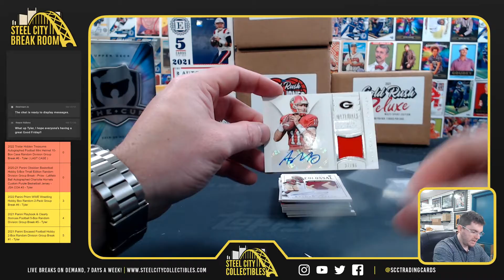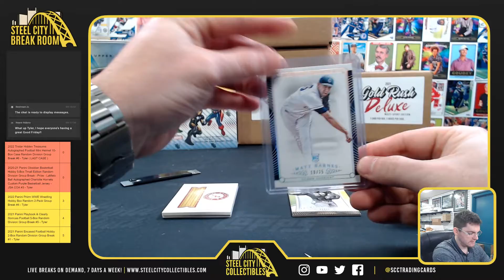2015 Panini NT Collegiate MS Box - Ape C